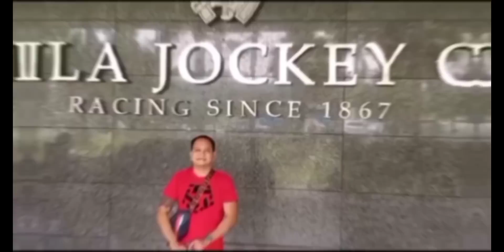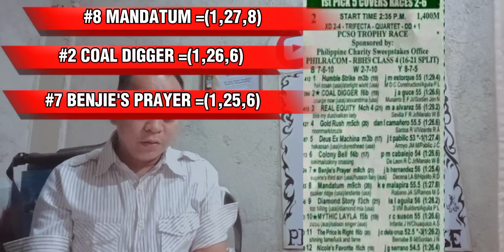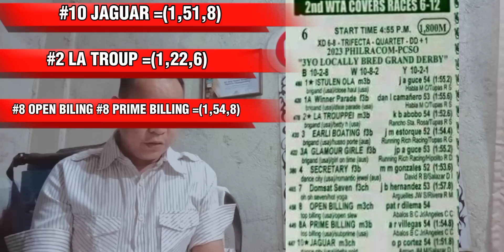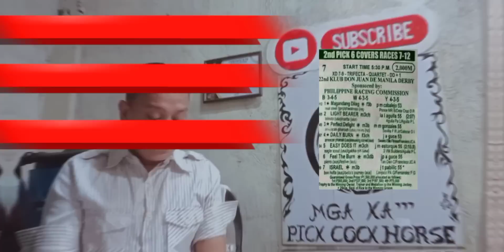METRO TURF SUNDAY OCTOBER 8,2023 ST=2:00 PM SILIP GIYA AT GABAY HAPPY RACING PO!!